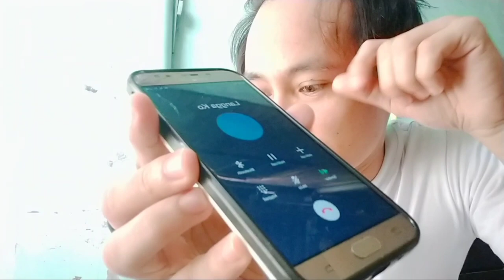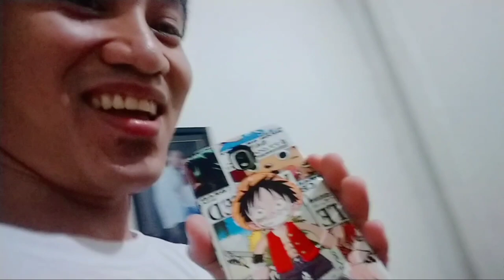GUMALA AT NAKIPAGINUMAN AKO PRANK(WALA NA FINISH NA)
Hello Mga Kalangga

Ganito ang asawa ko kalufeth mga Ka Langga.Ano meron kayong ganyan?Hahahaha

Paalala lang po: Ito ay katuwaan lamang,Huwag po kayong judgemental siya ay meron reason bakit ayaw niya akong painumin. .Kaya mga Ka Team Loyal,makinig at manood kayo .Tara na ano pa hinihintay niyo.Pindot na.